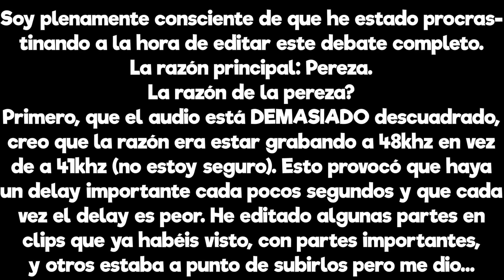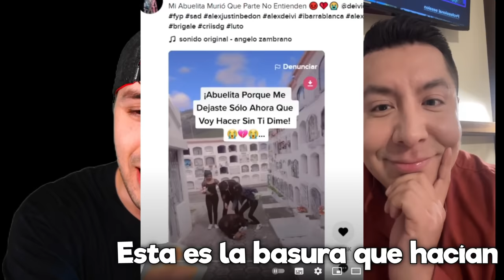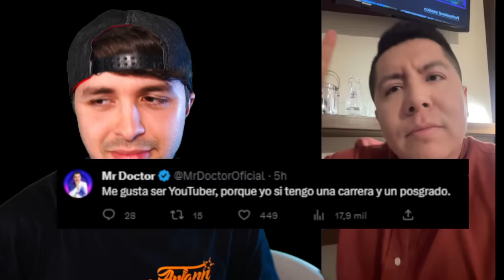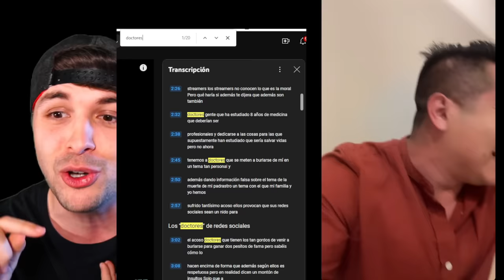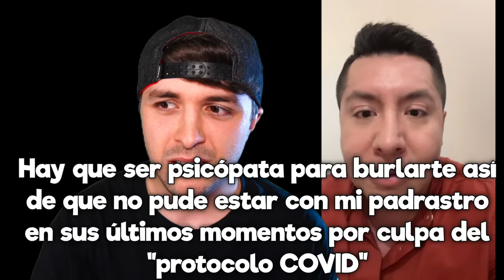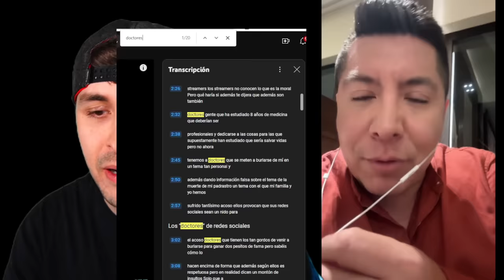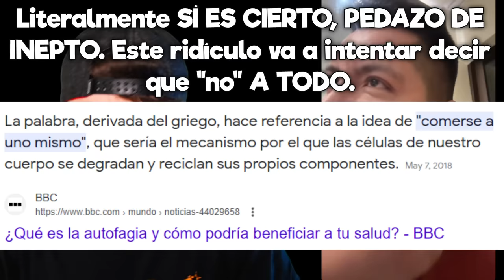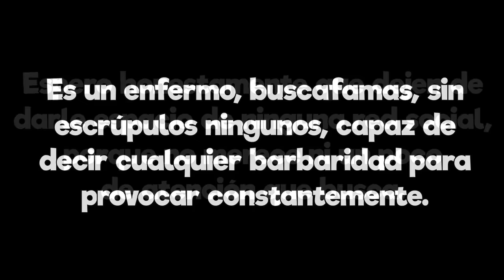Dalas entierra al Doctor Mentiras 🔴DEBATE COMPLETO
🔥 Mi equipo 🔥
Mi cámara 📷
Lente de mi cámara 📷
Mi croma 🍏
Mi conector cámara - ordenador 🔌